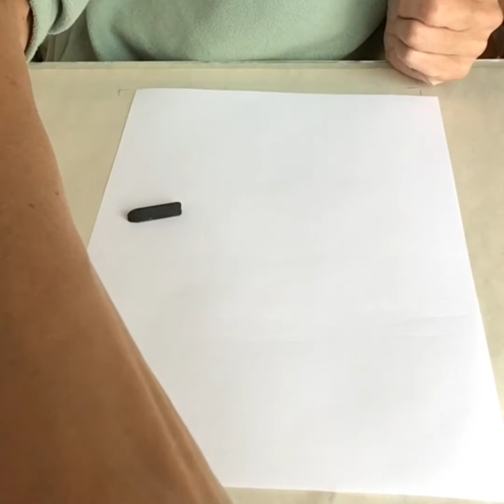Govan Road Campus. Art- Mark Making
Using an HB pencil , a 6B pencil and Charcoal to experience mark making possibilities. Use parts for warm ups or for lesson focus. Pupils can do this individually  or with a partner. ( They could try and copy the dynamics of the marks or create the complete opposite.) Pencil on A4 or smaller, charcoal on A3 or bigger! Pupils could react to words to create their mark making..” soft” “ jagged” ...” sudden” ..” smooth” etc.